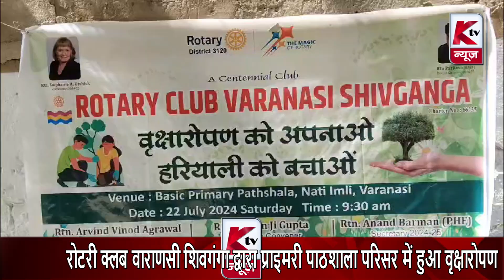Varanasi News Bulletin |20.07.2024